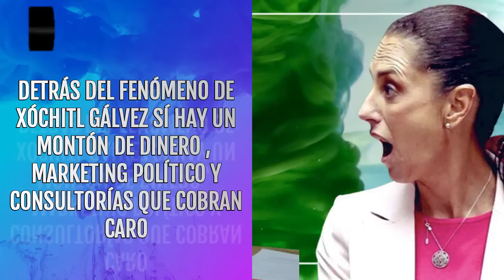Qué hay detrás del fenómeno Xóchitl Gálvez que pone tan preocupados a López y a Claudia Sheinbaum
Detrás del fenómeno que ha provocado Xóchitl Gálvez sí hay estrategia política, marketing y consultorías políticas que no salen nada baratas. Probablemente no es como lo aseguró López, pero sea como sea, el Gobierno ya sabe que llegó a desbancar a cualquiera de sus corcholatas, incluida su "dedazo", Claudia Sheinbaum. Van a tener que recurrir al plan "PRIMOR", es decir a usar todas las tácticas de trampas que aprendieron en el PRI para poder quedarse otro sexenio. Y se quedarán.